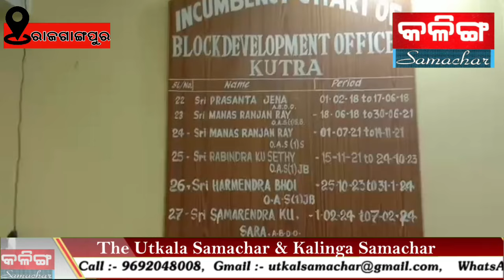Please Like, Comment & Share Thekalingasamachar_ TV_ news#RAJGANJPUR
ସରପଞ୍ଚ ଏବଂ ଠିକାଦାର ଙ୍କ ମଧ୍ୟରେ ମଧୁ ଚନ୍ଦ୍ରିକା ରେ ବଳି ପଡିପାରନ୍ତି,କୁତ୍ରା ବିଡ଼ିଓ ଏବଂ ତହସିଲଦାର।